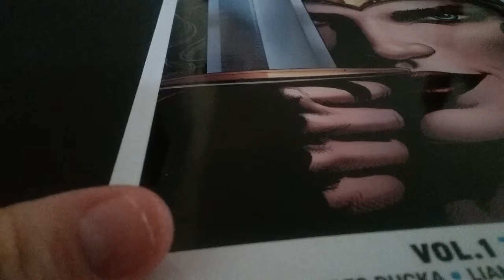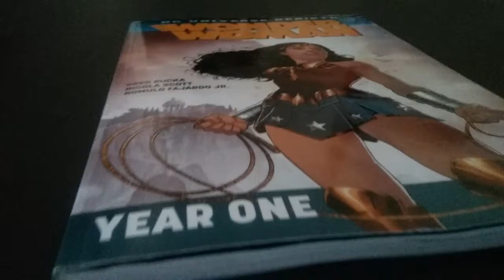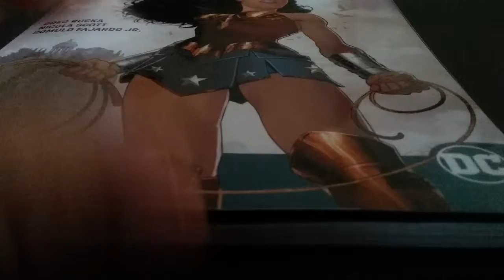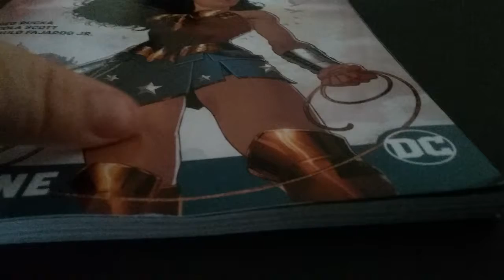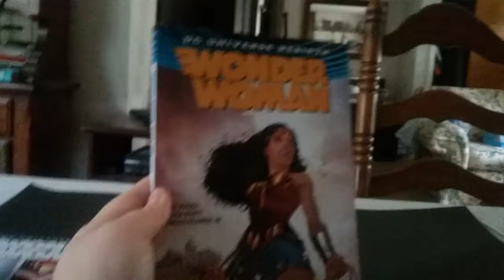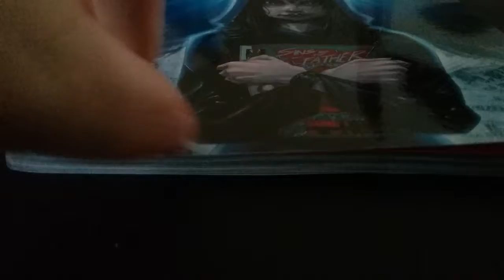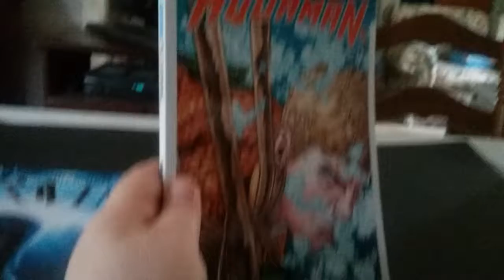Rebirth wonder woman raven and Aquaman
Rebirth dc graphic novels